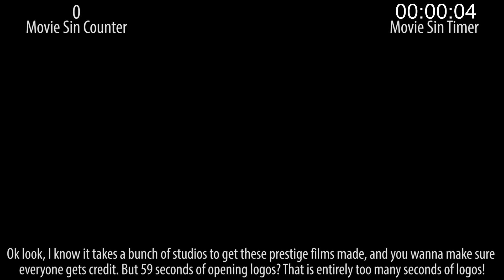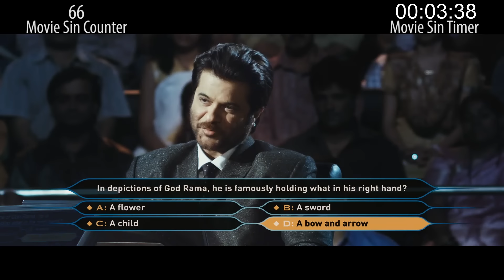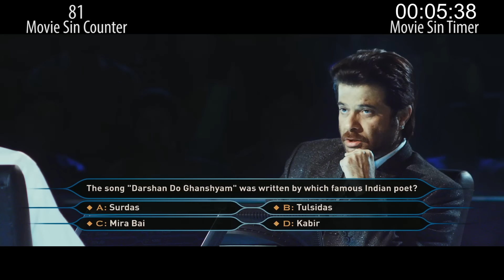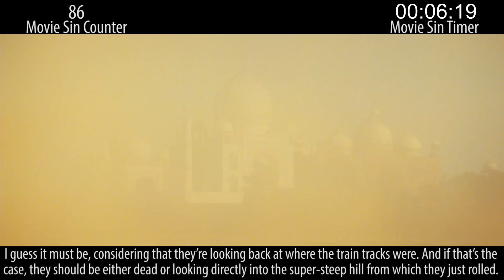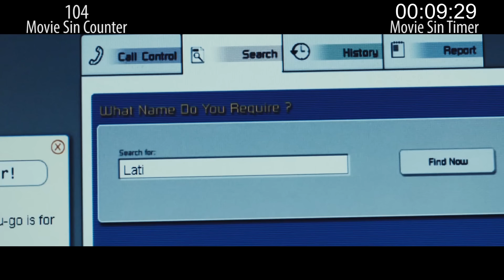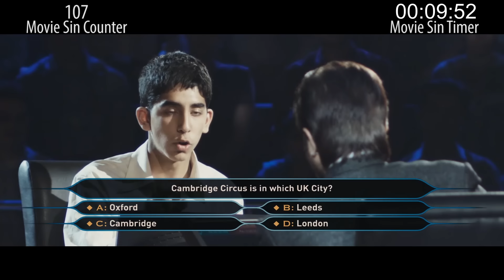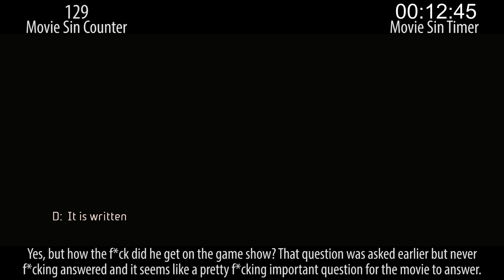Everything Wrong With Slumdog Millionaire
Slumdog Millionaire was a crowd-pleaser, an awards contender, and it's full of sins as well. Phone a friend, throw the lifeline, and settle in for some sinful game show memories.

Thursday: Sins that make you remember stuff.